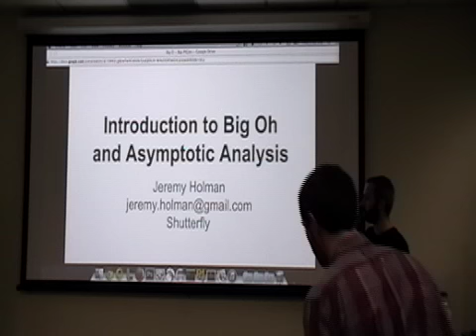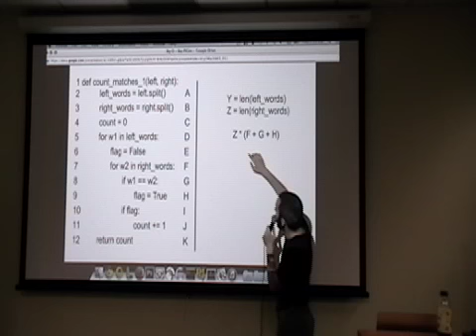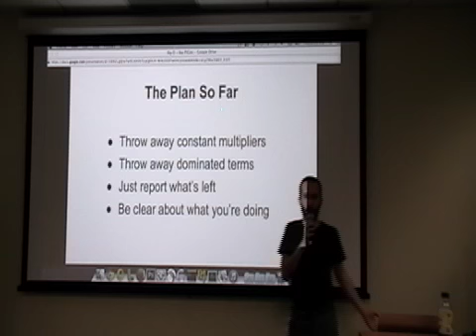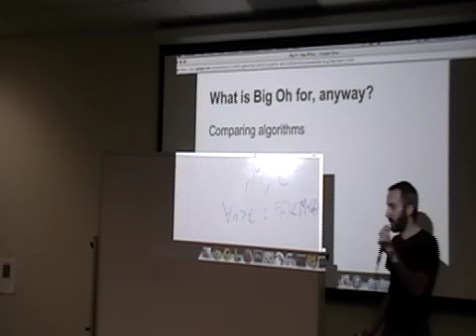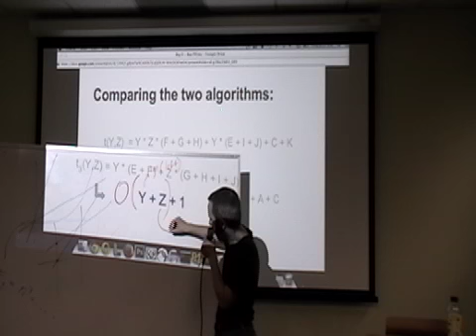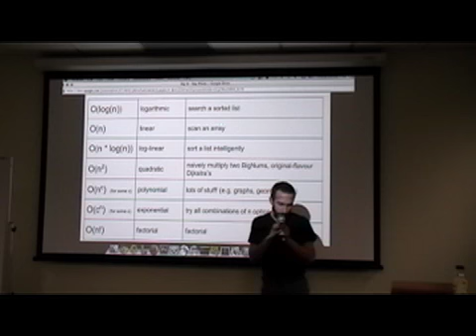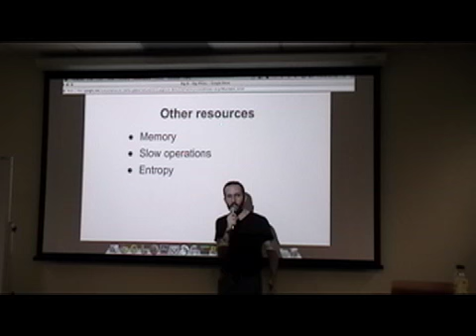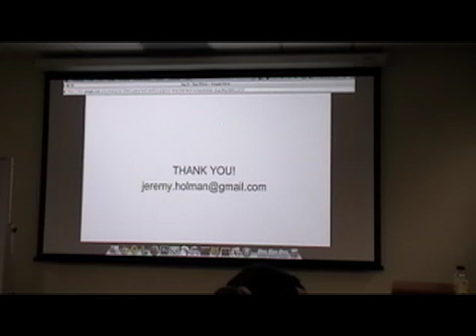The Big-O (November 2013)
Speaker: Jeremy Holman
Topic: Talk about the Big-O
Date: Nov-21-2013
Location: LinkedIn, Mtn. View

Abstract:

What is Big Oh notation, what problem does it attempt to solve, and how does it work?

There are many kinds of performance problems.  Some are very implementation-specific, like slow runtimes, needlessly synchronous operations, or sub-optimal register allocation.  There are also differences between algorithms which are (largely) independent of implementation details.  When we wish to focus on implementation-independent performance differences of two algorithms, we use a family of notations including "Big Oh" to describe the "asymptotic" behaviour of the function -- that is, the behaviour "in the limit".

This talk will review the conceptual motivation for asymptotic analysis, walk through the definition of Big Oh notation, and look at applying it to some simple algorithms as implemented in Python.  Hopefully the difficulty level will be suitable for an undergraduate course on algorithm design.

Bio:

Jeremy Holman thinks that algorithm puzzles make a fun pastime, but are overrated as an interview technique.  He finds it easier to think about tricky problems without the distractions of undue ceremony, which is one of the reasons he prefers Python.

*This is a Bay Area Python Interest Group (BayPIGgies) organized event.